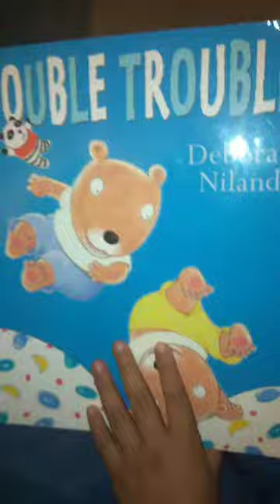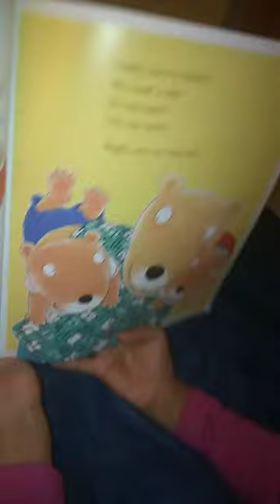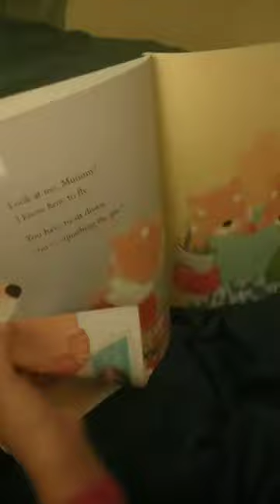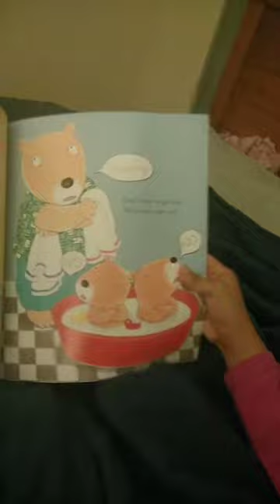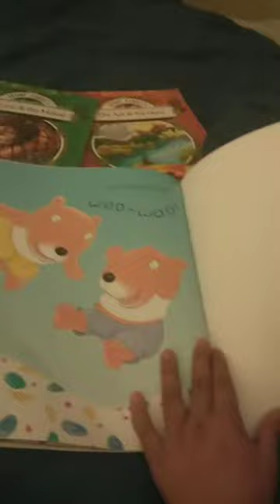Bedtime story double trouble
Ate reading a story for young boy 😁